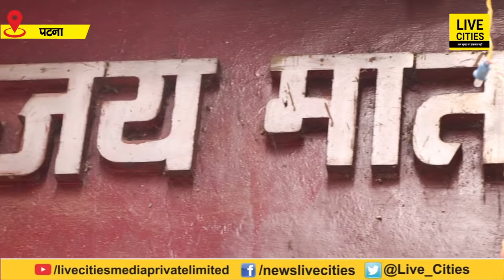Patna के इस चमत्कारी मंदिर में नहीं गए हैं तो जरुर जाइए, खाली हाथ जाएंगे, झोली भरकर आएंगे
Patna के इस चमत्कारी मंदिर में नहीं गए हैं तो जरुर जाइए, खाली हाथ जाएंगे, झोली भरकर आएंगे | Bihar News | LiveCities